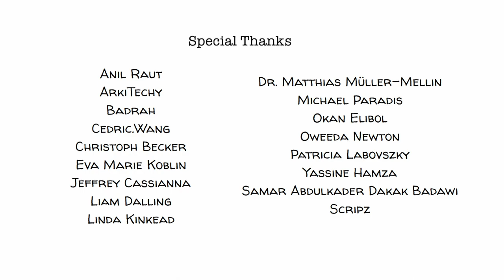【邊緣型人格障礙】認識與接納 | 你並不孤單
邊緣型人格障礙是一種心理疾病，其特徵是自我形象扭曲，難以調節自身的情緒，以及維持與他人的關系，大約有1-2%的成年人患有此病。

這支影片是在贊助人的慷慨支持下製作的🙏： 感謝 Adam Berry, Alex Rodriguez, Andrea Basillio Rava, Anil Raut, ArkiTechy, Artur, azad bel, Badrah, Cedric.Wang, Christoph Becker, Cory McAbee, David Markham, Delandric Webb, Digital INnov8ors, Dr. Matthias Müller-Mellin, Duane Bemister, Elias Reuss, Enigma, Eva Marie Koblin, F J V Souza Fh,  Fatenah G Issa, Frari63, Gemma Seed, Gerardo Enrique Nieto, Gerry Labelle, ICH KANN DEUTSCH UND ES WAR EINFACH!, Izzy, jakob steensig, Jannes Kroon, Jeffrey Cassianna, Jim Pilgrim, Joanne Doyle, John Burghardt, Jon Rune Nygård, Jorge Luis Mejia Velazquez, jun omar ebdane, Leonel, Liam Dalling, Linda Kinkead, Linus Linderoth, Lucia Simone Winston, Mambo no 9, Marcel, María, martin, Martin Streule, Martina Hrebenarova, Mathis Nu, Mezes.Macko, Michael Paradis, Natalie O’Brien, Okan Elibol, Oweeda Newton, Patricia Labovszky, Peihui, Povilas Ambrasas, Raymond Fujioka, Roel Vermeulen, Scott Gregory, scripz, Sebastian Huaytan Meder, Si, Solongo Ganbat, Stefan Gros, Stephen Clark, Stuart Bishop, Taka Kondo, Takashi HIROSE, Thomas Aschan, Thomas Dahlke, Victor Paweletz, Yassine Hamza, Yvonne Clapham 以及其他贊助人。

►【深入探究】
觀看電視劇《瘋狂前女友》，描繪了與BPD共同生活的情境

閱讀有關BPD如何增加自殺或自殺意念風險的資訊

閱讀更多關於BPD及其症狀的相關資訊

►【課堂活動】
歡迎瀏覽我們的網站，獲取更多與此主題相關的建議練習。